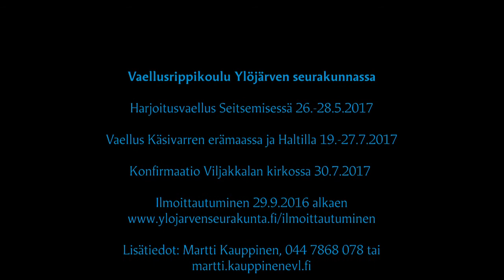Vaellusrippikoulu Ylöjärven seurakunnassa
Vaellusrippikouluun kuuluu kaksi jaksoa. Ensimmäinen on harjoitusvaellus Seitsemisen kansallispuistossa 26.-28.5. ja toinen on varsinainen vaellus Käsivarren erämaa-alueella 19.-27.7. Vaellusrippikoulu on oikea erämaavaellus, jossa kannetaan kaikki varusteet rinkassa. Vaellukselle voi lähteä kuka tahansa perusterve nuori aikaisemmasta kokemuksesta riippumatta. Jos sinulla erityisruokavalioita tai liikkumiseen liittyvä vamma tai sairaus, niin ota yhteyttä (Martti Kauppinen, 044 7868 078) ja jutellaan onko kaikki kunnossa vaellusta varten. Henkilökohtaiset varusteet kuten rinkka, makuupussi, makuualusta ja vaelluskengät jokainen hankkii tai lainaa itse. Yhteisistä varusteista kuten teltat ja retkikeittimet vastaa seurakunta. Vaelluksen aikana päivämatkat ovat noin 12-18 kilometriä. Vaellusreittimme kulkee niin jylhien tuntureiden rinteillä kuin kurujen pohjalla purojen varrella. Vaelluksen aikana on mahdollista kalastaa ja olosuhteiden salliessa käymme Haltin huipulla. Lähde mukaan ja haasta itsesi. Erämaa ei aina päästä helpolla, mutta saavutus on varmasti vaivan arvoinen.